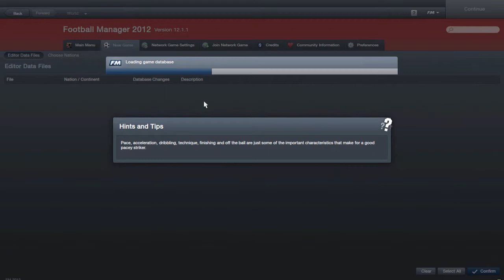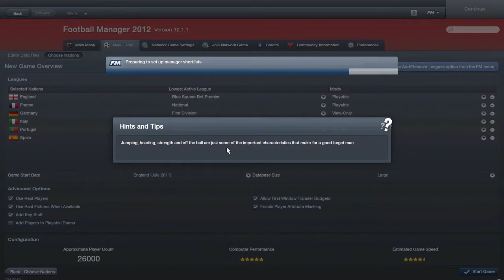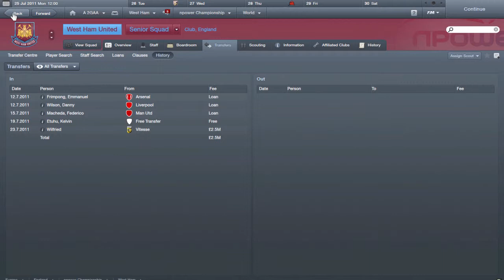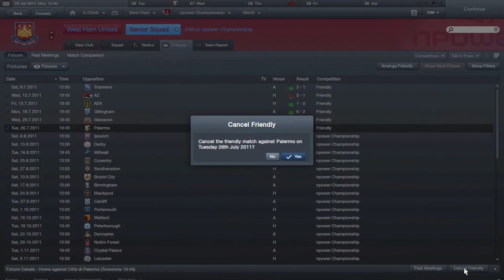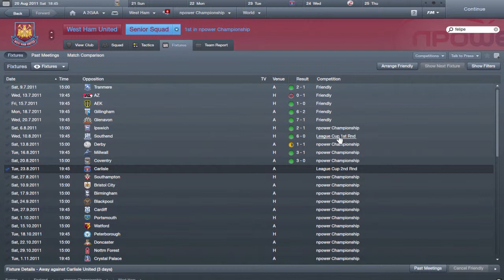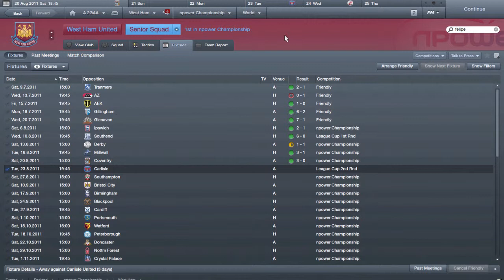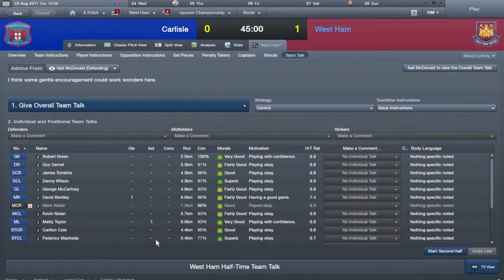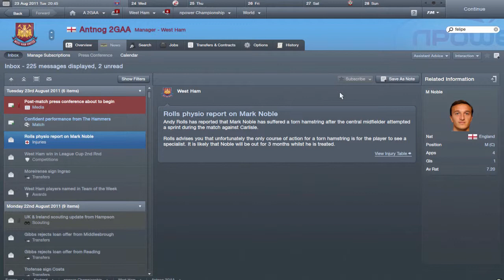Road to the Premier League - FM12 With Antnog [Lets Play] [Westham]